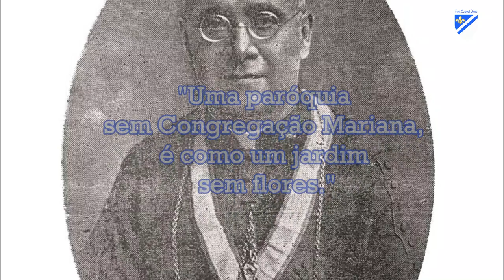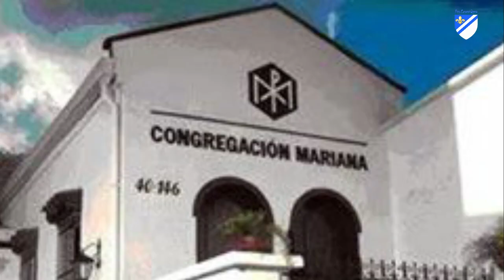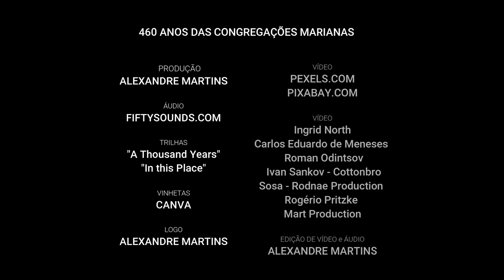Sou Mariano #11 - os 460 anos das Congregações Marianas!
Vídeo comemorativo dos 460 anos das Congregações Marianas.

Salve, Maria!